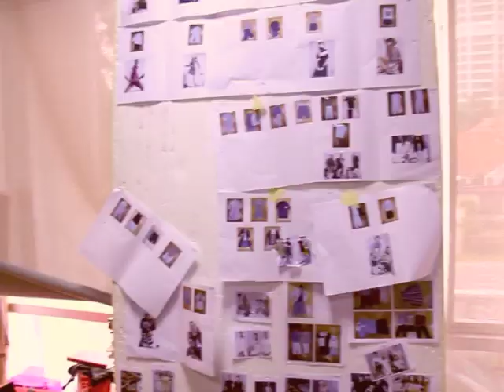Hush Puppies Apparel Fall 2011 Fashion Shoot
Hush Puppies Apparel Fall 2011 Campaign
Behind the scenes shoot

Shots have appeared in major newspapers and magazines in Singapore and Malaysia.

for campaign updates